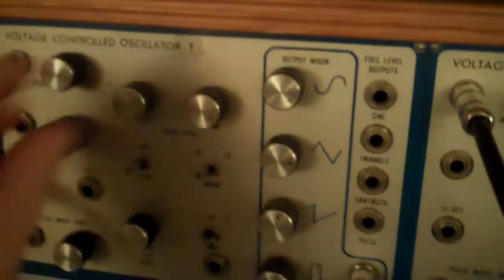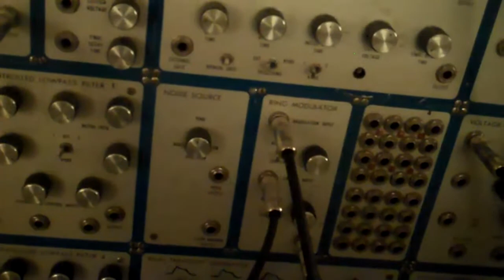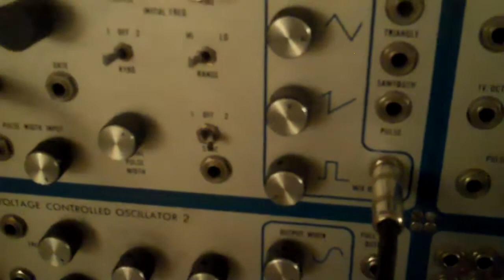Velcro Lewis: The Snoring Synthesizer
Velcro Lewis creates a patch to simulate a sleeping synthesizer. Performed live to video on an E-Mu 2500 modular analog synth. Spontaneous composition, improvised electronic music. 4 total oscillators and ring modulator.